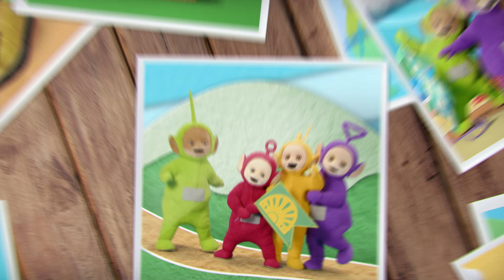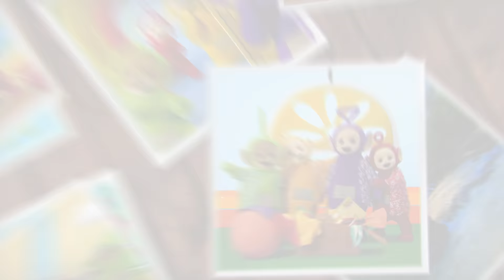Teletubbies - Best Friends + more | Compilation | Ready, Steady, Go! | Songs for Kids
With Special Thanks to The Cathedral School

0:00 Best Friends
2:58 Explorer
5:50 Peekaboo
9:03 Silly Things

Cast;
Rachelle Beinart
Robin Berry
Rebecca Hyland
Victoria Jane

Dressers;
Patricia Board
Ben Duncan
Charis Oliver-Hobley
Matt Morris
Cheyenne Waters

Vocals;
Sharon Ballard
Amy Grace
Jonny Knowles
Bethan Leadley

Additional Vocals;
Rachelle Beinart
Max Hutchinson
Rebecca Hyland
Jeremiah Krage

Kids Chorus;
Anna Casey
Keanan Casey
Aron Yacobi
Eva Yacobi